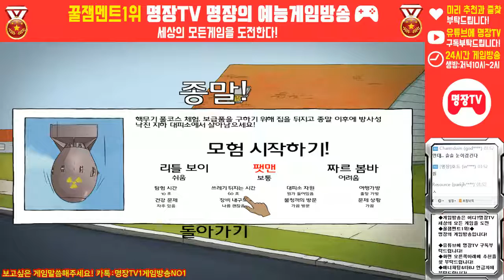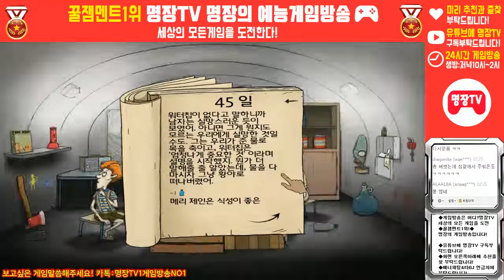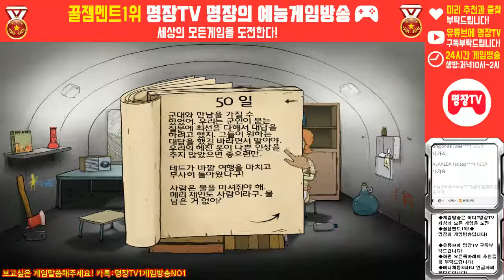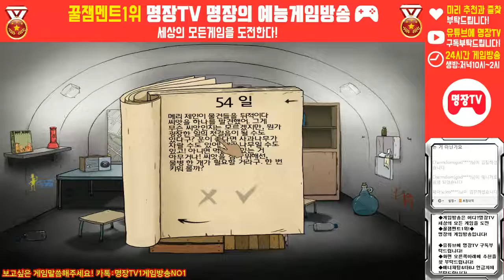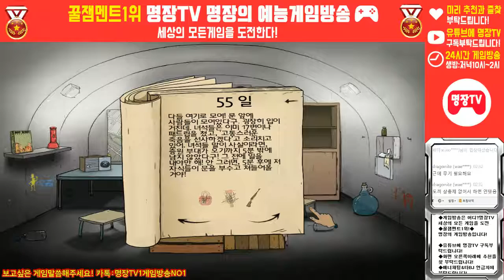명장의 핵전쟁에서 생존! 60Seconds[4화 배드엔딩-초스피드진행! 초반스타트 저엉답! 마지막은 오오답?! 꿀잼멘트]공포/액션/MMORPG/ADVENTURE/ACTION/GTA